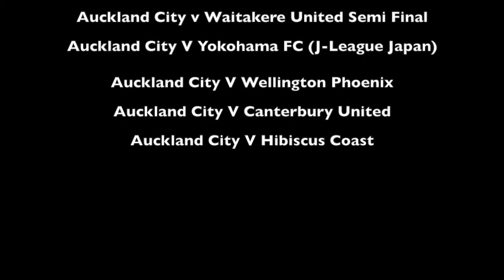Michael DEN HEIJER Video